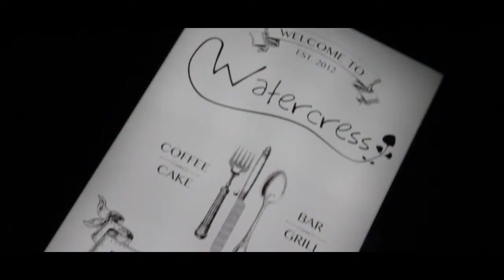The Garden Bar opening (Official Video)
The Garden Bar opening at Watercress restaurant ob Jl. Batubelig.